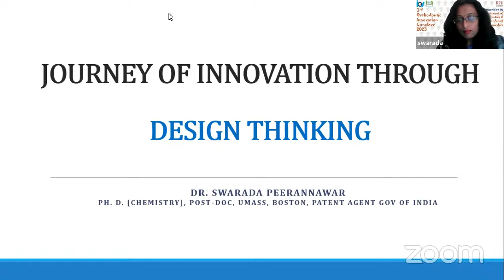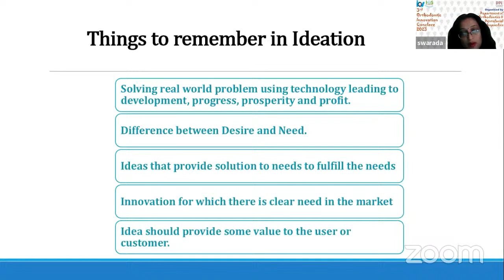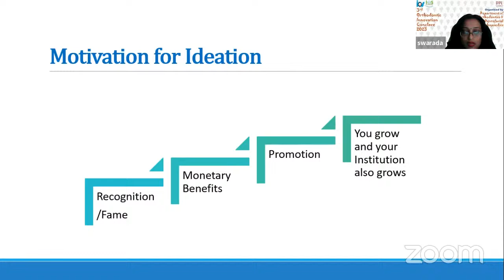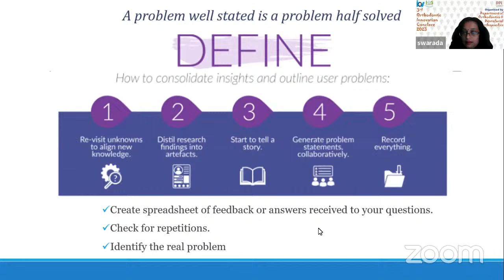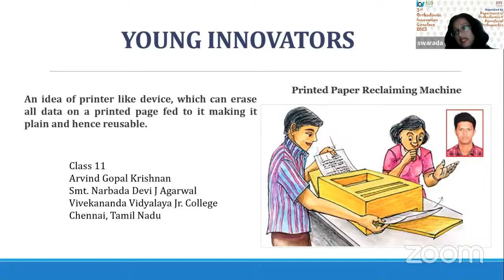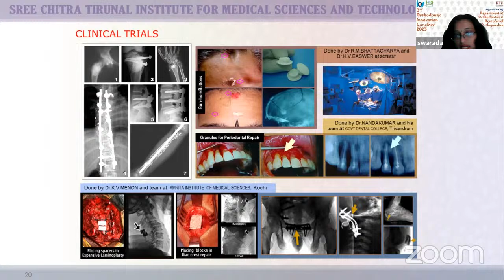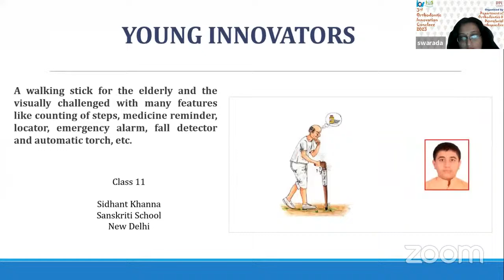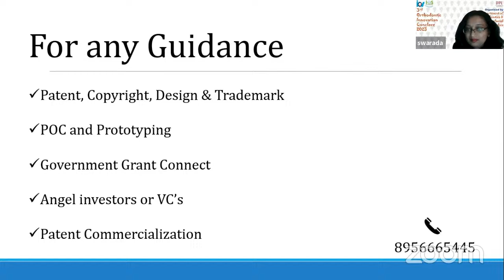Journey of Innovation through design thinking